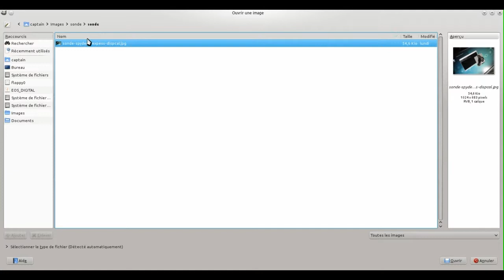Tutoriel - Ouvrir un fichier avec Gimp - Logiciel de retouche photo gratuit - GIMP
Ouvrir une photo avec Gimp, logiciel de retouche photo gratuit et open source